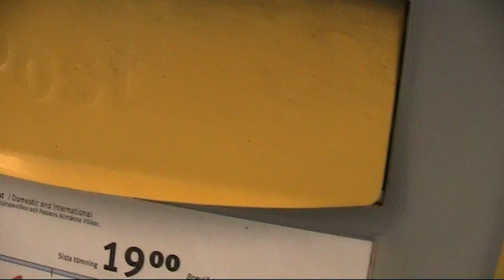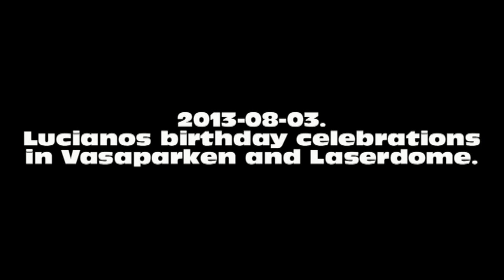Luciano 27 years old. 2013-08-03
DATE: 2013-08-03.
Celebrating Lucianos 27th birthday in Vasaparken and Laserdome in Stockholm.

PATRICIO ARCE.